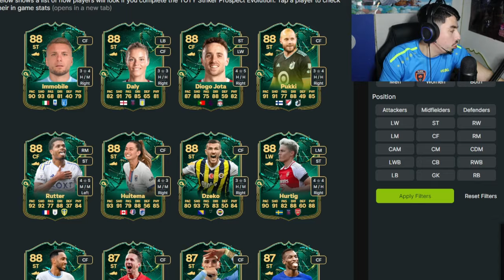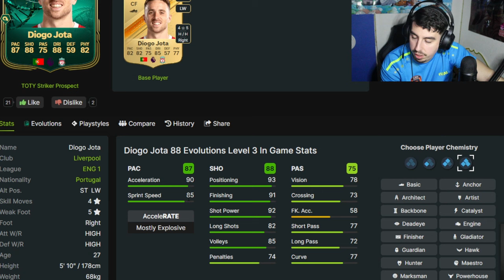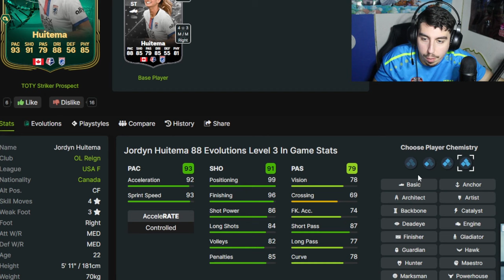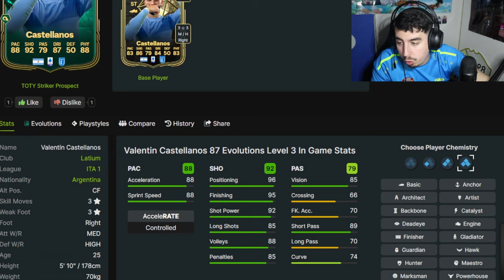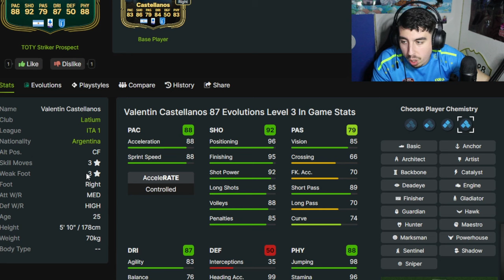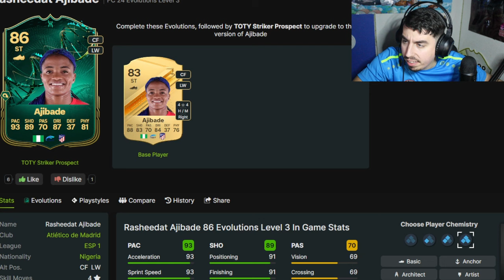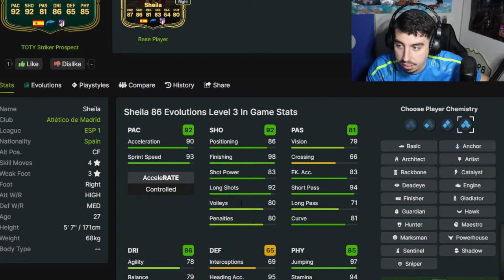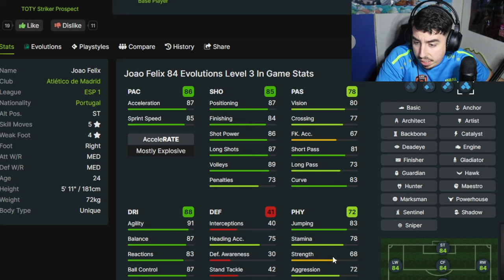QUI FAIRE EVOLUER DANS L'EVOLUTION " D'ATTAQUE POUR LA TOTY" !